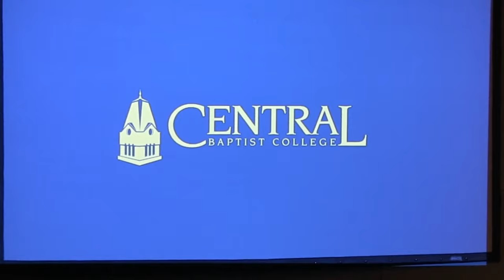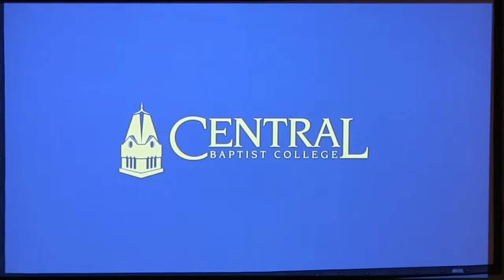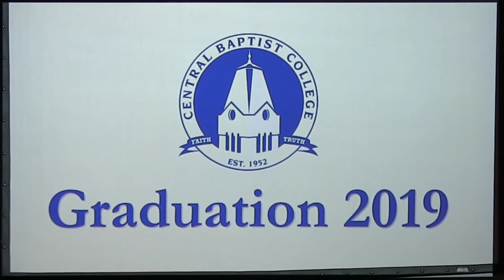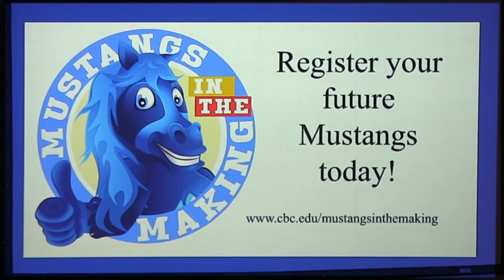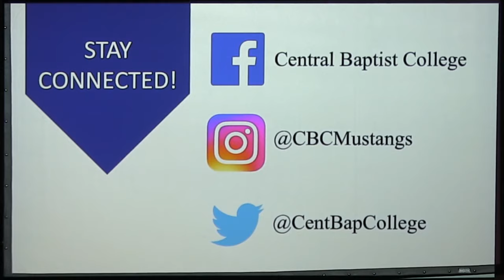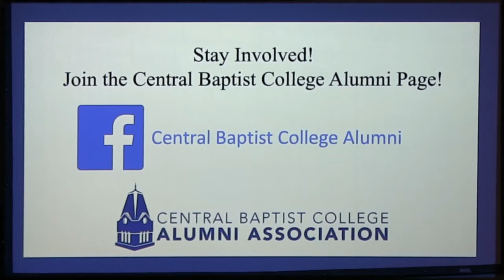Traditional Graduation 2019